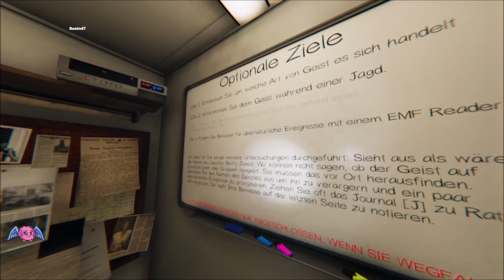Phasmo Teil 458